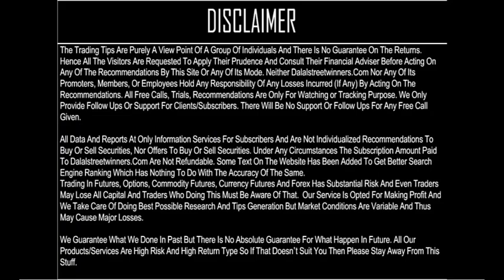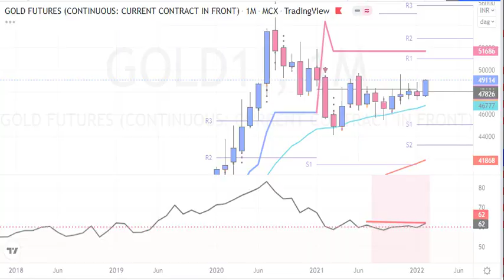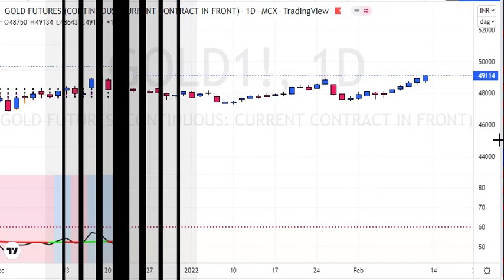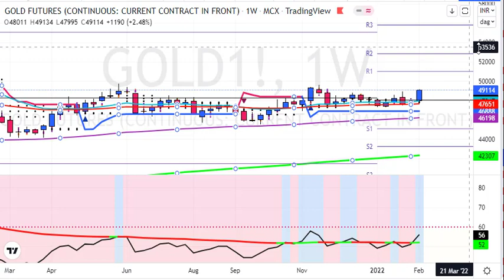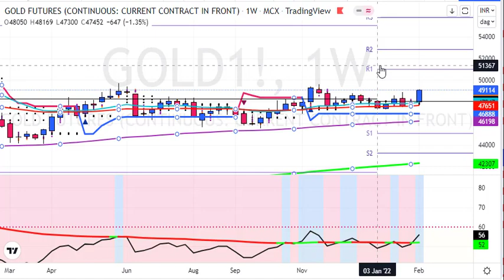Gold Weekly Prediction for 14 to 18 Feb 2022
1. Daily 1-2 Nifty Banknifty future tips
2. Intraday and Positional (2-3 days holding ) calls
3. 90% profit making accuracy with 1:2 risk reward ratio
4. must have capacity to maintain 3 Lakhs+
5. Expected monthly average returns are 75K to 80K
6. Charges 5k/monthly or 30k/yearly.

1. Daily 1-2 Nifty banknifty & stock Options tips
2. Intraday and Positional (2-3 days holding) calls
3. 90% profit making accuracy with 1:2 risk reward ratio
4. Must have capacity to maintain 50k+
5. Expected monthly average returns are 20K to 25k
6. Charges 3k/monthly or 12k/yearly.

1. Daily 1-3 calls in gold, silver, copper, crudeoil & naturalgas futures
2. Intraday and Positional (2-3 days holding ) calls
3. 90% profit making accuracy with 1:2 risk reward ratio
4. must have capacity to maintain 5-6 lakhs
5. Expected monthly average returns are 1 to 1.25 lakhs
6. charges 5k/monthly or 30k/yearly.

1. Daily 1-2 calls in rupee futures
2. Intraday and Positional (2-3 days holding ) calls
3. 90% profit making accuracy with 1: risk reward ratio
4. must have capacity to maintain 60k t 100k+
5. Expected monthly average returns are 40K to 43K
6. Charges 5k/monthly or 30k/yearly.

1. Daily 1-2 calls in NSE Stocks
2. Pure Intraday calls
3. 90% profit making accuracy with 1:2 risk reward ratio
4. must have capacity to maintain 50k
5. take each position worth 1 lakhs rupees
6. Expected monthly average returns are 20K to 25K
7. charges 3k/monthly or 12k/yearly.

1. Fix Returns (3 to 5% / Month).
•1 Months Prior intimation is required for Permanent closure.

2.High Risk Higher Return Account Management
•30:70 Profit Sharing basis.
• 10K Security Deposit (Refundable at end).